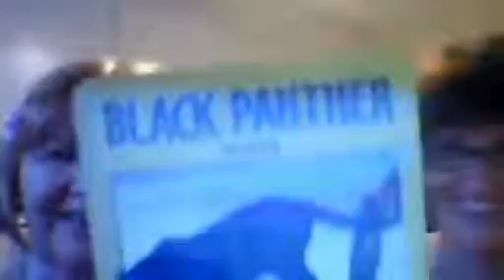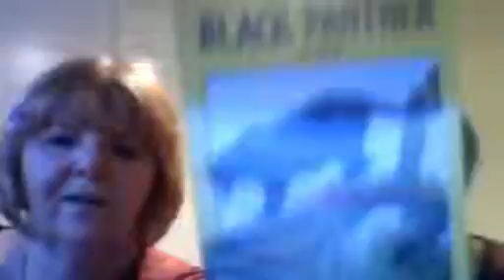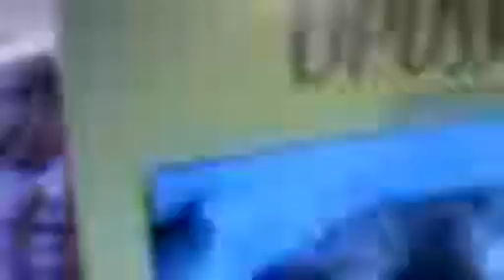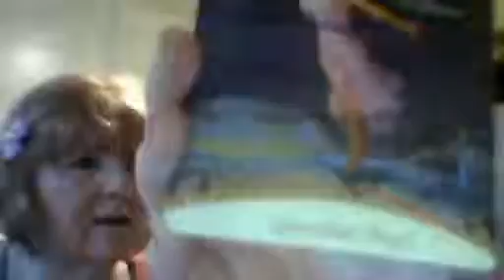Friday 31 July "Shamanic Chants, Poetry and Joy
About Sr. Elaine Hancock TCOSF For many years I struggled with depression, it got to the point where I knew I had to make changes as I felt so isolated, unhappy, weighed down and very negative. Voila my healing journey began as I sought help from attending our local Spiritualist Church where I received healing. Opportunities came along such as receiving NLP coaching. I trained and qualified as a Health and Fitness professional and I now love working within my local community. I love helping and encouraging people.
Several years ago, I completed a Diploma Course in Essence Energy Medicine with Rev Brother Sean, where I was guided to study Difemasc healing energies (embracing the Cosmic Christ/Magdalene energies, underpinned by the therapeutic Essenes of Mount Sinai.
I am attuned to Reiki 1 and Reiki 2 and I have also participated in various healing modalities including Flower of Life Workshop, Heart Opening Meditations, Shamanic Course, and Native American ceremonies, healing circles, journeying, drumming, expressive dance, creative writing, poetry, medicine walks, group work and other spiritual practices.
I am also in the process of completing The Interior Castle Course, teachings from Theresa of Avila, facilitated by Brother Sean Bradley. I highly recommend this course to anyone who wishes to expand on their Spiritual journey. This course is an inner journey within your own castle, a journey of self-discovery and healing. Warning this course can seriously change your life for the better.
My journey has and still is incredible, I now realise what an amazing life we can live when we choose to walk with gratitude in our hearts.When we choose to look with fresh new eyes, open up our vision to see and witness the beauty of our creator Father/Mother God, the gift of Life.
The gift of seeing, touching, feeling, sensing. The gift of colour and beauty. The gift of love. The gift of grace. The gift of forgiveness. The gift of compassion. The gift of peace and harmony. The gift of nature brings great comfort and joy into my heart and being. I am high on life, I love it and I love spreading this joy and happiness to others. I now appear live on Doves 4 Peace with my fellow sister Laura. We wish to pass on as much love, joy and happiness to others through chanting, singing, prayers, meditation, dancing, drumming, laughing and having as much FUN as possible.
Peace
Sister Elaine Hancock TCOSF (Horden, Peterlee in County Durham, England, U
.About Laura Moutter of County Durham, UK- Worker and Medium for the Light:
I was schooled through, and was a 'confirmed' attendant at, the Church of England. I also attended Baptist and Methodist churches at some point. As a young child I had certain psychic experiences to do with family but could not fully comprehend what they meant.
When a young brother died when I was in my early twenties I had a very memorable experience of taking his hand and guiding him through a tunnel of light at the end of which we were met by my grandma and great auntie (both then in spirit) and someone who I took to be Jesus. Years later when my father died my father came to me in spirit and just emanated golden light and so much love for me it was tangible.
While I was in a kind of shock after both these experiences I thought later 'Wow, how honoured I've been!' When I talked to my vicar about them he just dismissed them and said I shouldn't pursue any further interest in the afterlife. Then I found the Spiritualist Church (never before having heard of it but when I walked in it felt like coming home).
Now I work as a medium for spirit and write inspired/channelled spiritual poetry which I read out in church in the philosophy part of the Open Circle.  One day I may get them published. I've been on my own healing journey via spiritual healing and embracing other healing modalities and I now channel Angelic Reiki.
Through a past life meditation group and other groups I discovered (among other things) that I have always been a healer. My interest in the shamanic path is part of my path of bringing light and healing and my broadcast with Elaine is a very enjoyable and fun extension of this journey, which we hope at least will make you smile and maybe give you food for thought.